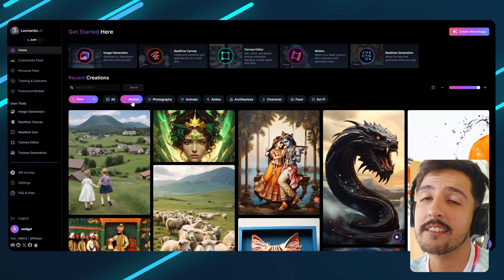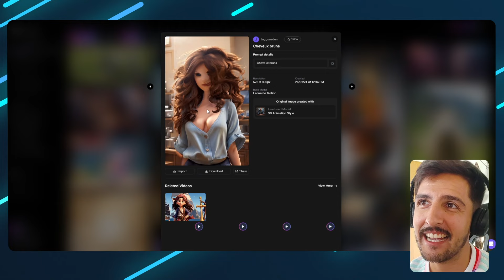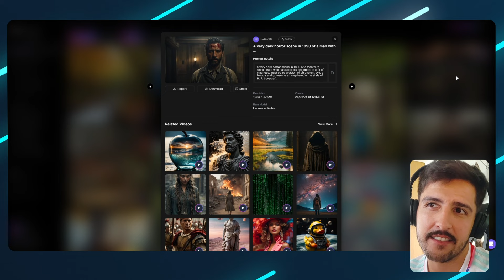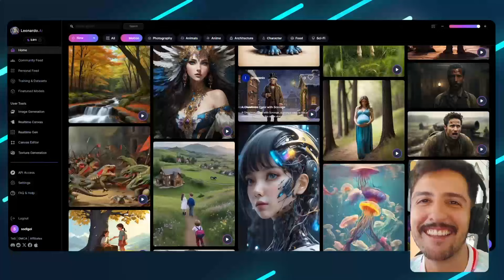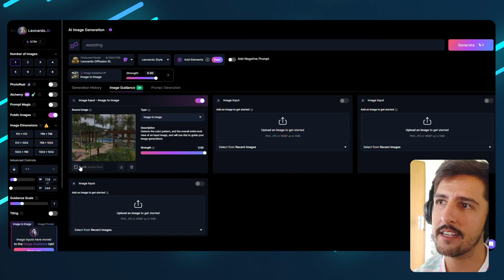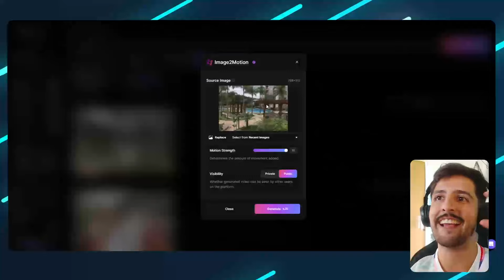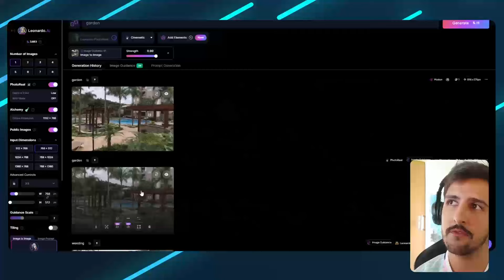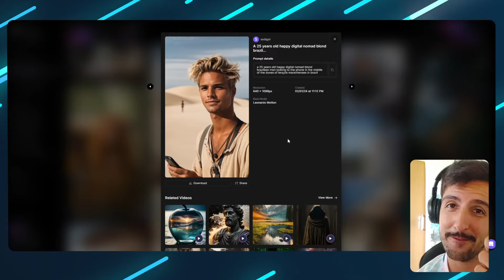Leonardo A.I: Agora faz VÍDEO com Inteligência Artificial (ATUALIZADA)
🎬 Transforme sua Criatividade em Movimento com Leonardo A.I! Descubra a Magia da Inteligência Artificial em Vídeos Incríveis! 🌟

🔗 LINK para começar HOJE a aprender e trabalhar com Leonardo.ai estudando pelo nosso CURSO ArtistAI 🎨:

🔗 Assine o Leonardo.AI com a gente e ajude o canal sendo recomendado como criador de conteúdo:

Neste vídeo, vamos explorar a emocionante nova função do Leonardo A.I que eleva sua expressão artística para outro nível! Agora, você pode transformar imagens geradas pela própria IA ou fotos reais em envolventes takes de vídeo com movimento!

🚀 *O que Vamos Aprender?* 🎉

0:00 - Introdução: Função Motion no Leonardo.ai
1:24 - Vídeos criados pela Comunidade + Potencial do Motion;
2:52 - Limitantes do Motion;
4:01 - Como tirar proveito do modo Motion;
6:33 - Gerando Vídeos com o modo Motion;
10:08 - Motion para Contas Gratuitas;
10:53 - Resultado do Vídeo teste;
11:57- Mais exemplos, Vídeos com Pessoas!
12:34 - Aprenda a fazer Vídeos no Leonardo.ai com a gente!

🖌️ Leonardo A.I - A Revolução na Criação Visual! 🎨
Leonardo A.I é uma ferramenta de inteligência artificial revolucionária que vai além da geração de imagens estáticas. Agora, desbloqueie o poder criativo infinito desta plataforma, criando obras de arte em movimento para seu trabalho, posts, cenários, personagens e muito mais!

Se este vídeo trouxe conhecimento valioso, retribua com seu like.

Transforme suas ideias em movimento e experimente o potencial ilimitado da inteligência artificial com o Leonardo A.I. Não perca essa revolução criativa! 👨‍🎨✨